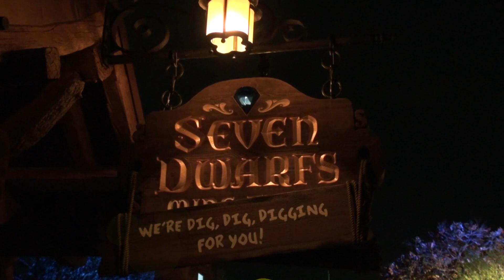NIGHT Seven Dwarfs Mine Train Media Event - On Ride Views & Dwarf Meet & Greets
Everything at Disney takes on a different feeling at night. The Mine Train offers some nice night vistas and the Seven Dwarfs themselves were out and about meeting guests. Come frolic with me (Panda) and Dave Parfitt from AdventuresByDaddy.com